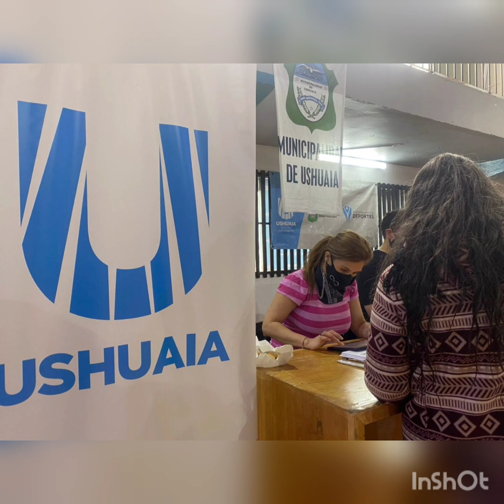Audio Guillermo Navarro Pte. IMD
Inscripciones Colonia de Verano